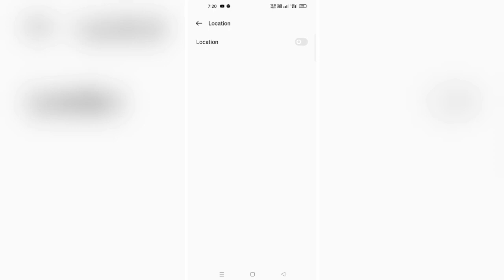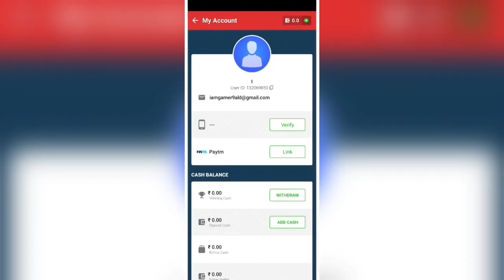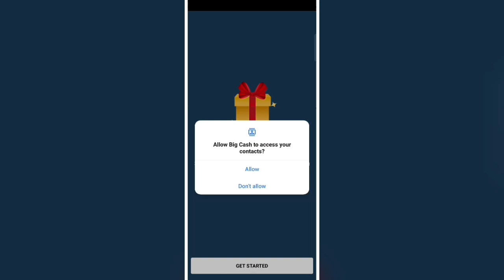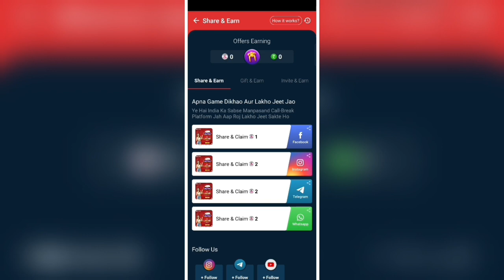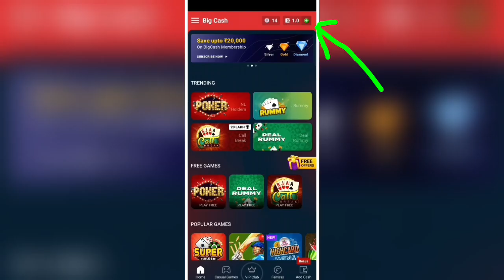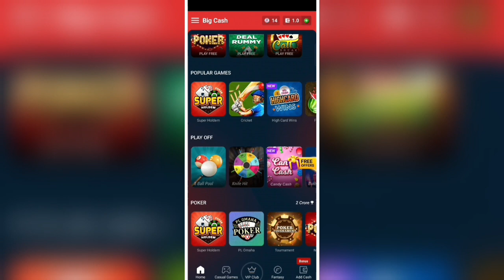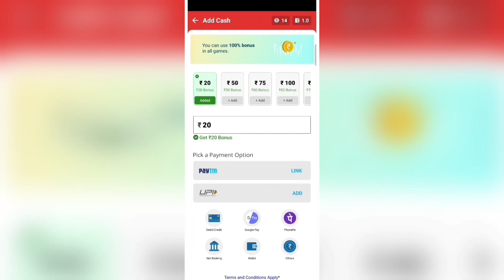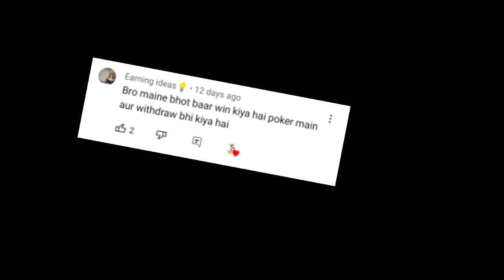Big Cash App Real Or Fake Full Details 2023 | big cash app se Paisa kaise kamaye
Covered Topic-:

Big Cash App Download
Big Cash App Payment Proof
Big Cash App Se Paytm Me Paise Kaise Transfer Kare
 big cash reward app se paise kaise kamaye big money app se paise kaise kamaye
big cash app se paise kaise kamaye 2023
 big cash app se paise kaise kamaye free me